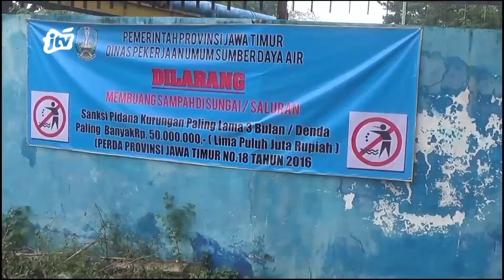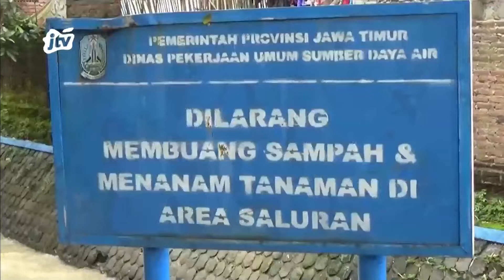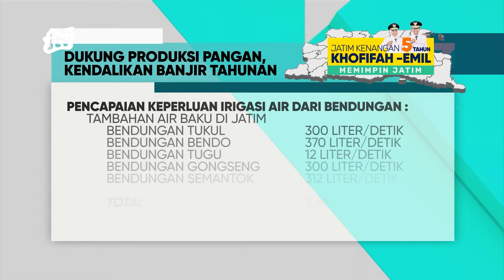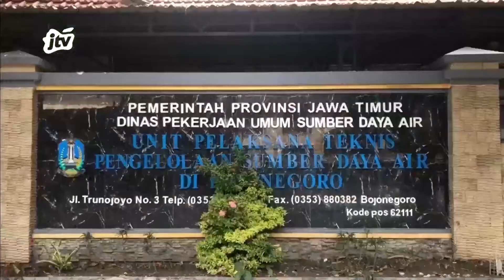DUKUNG PRODUKSI PANGAN, KENDALIKAN BANJIR TAHUNAN, SUTRISNO JUARA I PENGELOLAAN IRIGASI WADUK PACAL